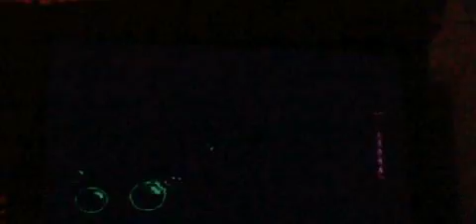lets play spyro 3 YotD part 51